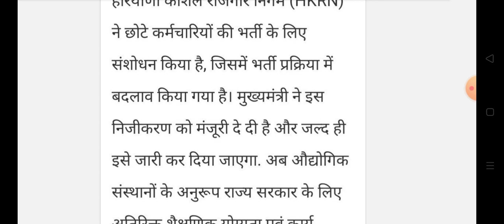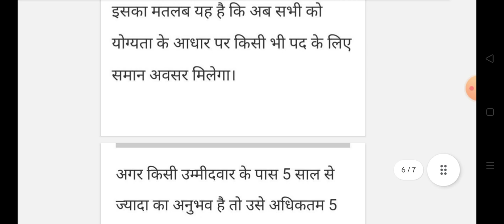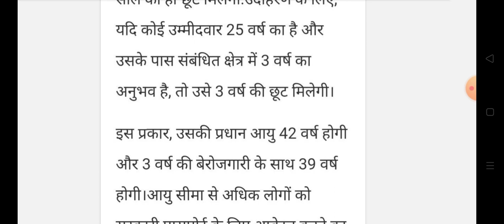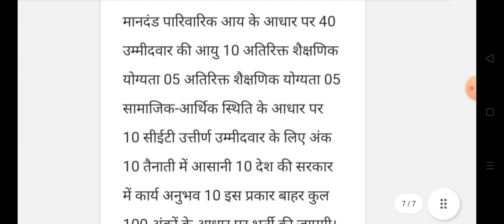हरियाणा कौशल रोजगार में कैसे होती है भर्ती प्रक्रिया देखें | HKRN bharti selection process details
हरियाणा कौशल रोजगार में कैसे होती है भर्ती प्रक्रिया देखें || HKRN bharti selection process full details